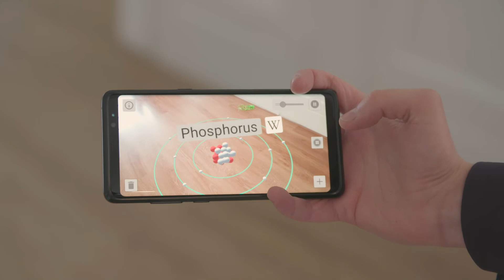Ivo Geers | Windesheims Beste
Na een spannende avond voor alle genomineerde kandidaten zijn de namen bekend van vier studenten die zich Windesheims Beste 2018 mogen noemen